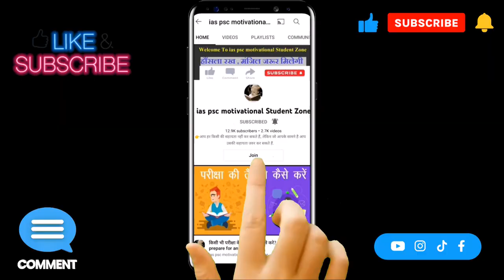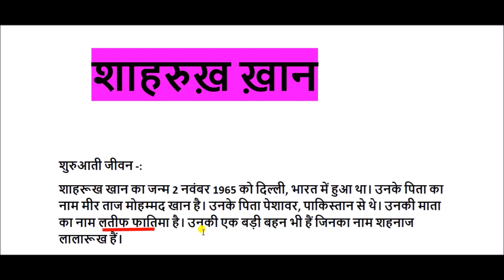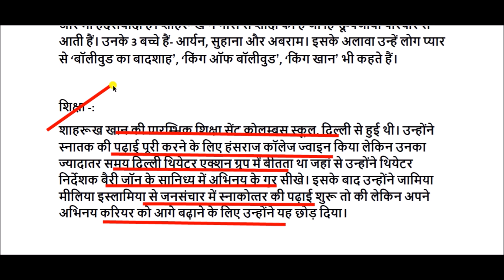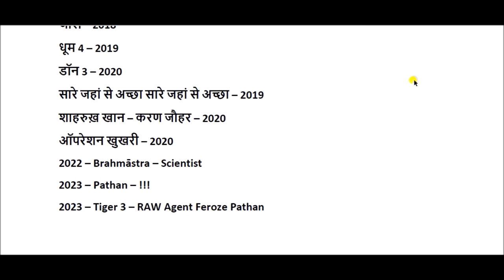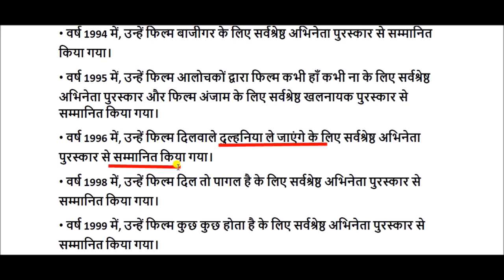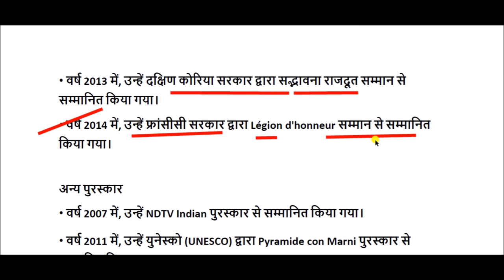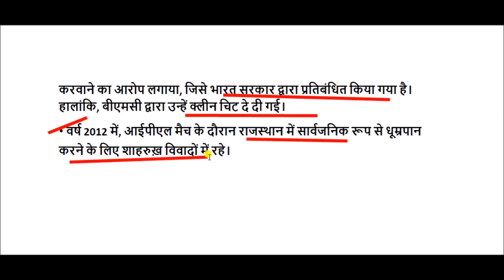शाहरुख़ ख़ान की जीवनी || shahrukh khan biography || shahrukh khan life story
शाहरुख़ ख़ान ( जन्म 2 नवम्बर 1965), जिन्हें अक्सर शाह रुख़ ख़ान के रूप में श्रेय दिया जाता है और अनौपचारिक रूप में एसार्के नाम से सन्दर्भित किया जाता, एक भारतीय फ़िल्म अभिनेता है। अक्सर मीडिया में इन्हें "बॉलीवुड का बादशाह", "किंग ख़ान", "रोमांस किंग" और किंग ऑफ़ बॉलीवुड नामों से पुकारा जाता है।